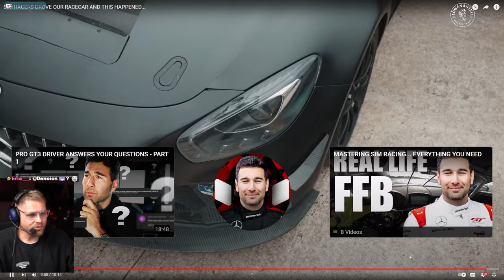Er lässt SIM Racer sein echtes Auto fahren 😱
**=Reflink